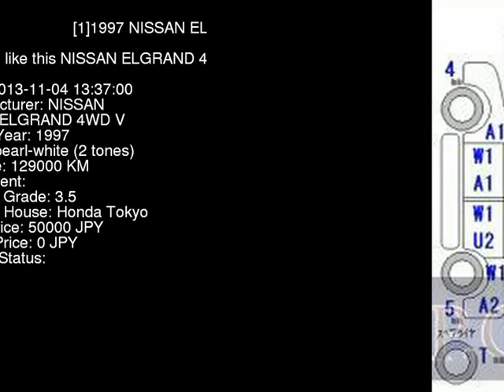1997 NISSAN ELGRAND 4WD_V AVWE50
the Authority on JDMs since 2007!  . Details on this car from auction in Japan